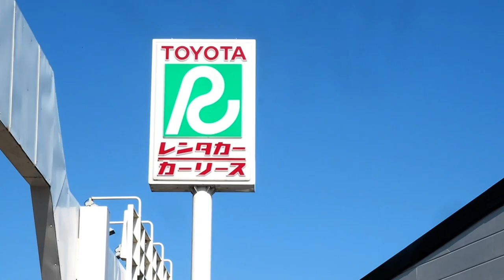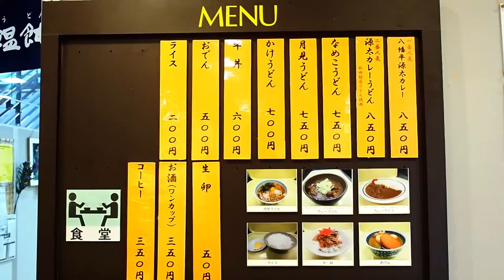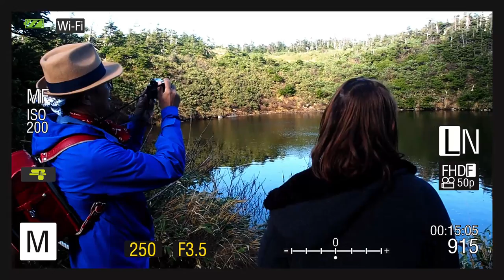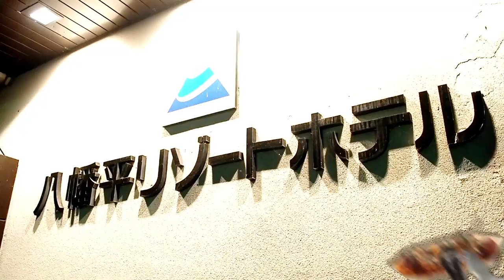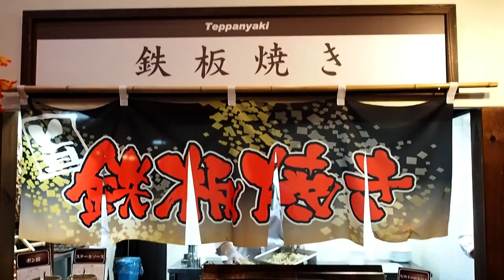เที่ยวชมความงามของฤดูใบไม้เปลี่ยนสีที่ Iwate ตอนที่ 1 EP.91 | Daisuki Samurai Japan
สัปดาห์นี้ เราจะพาคุณไปตะลุยเมืองทางเหนือของญี่ปุ่นอย่าง Hachimantai จังหวัด Iwate ในฤดูใบไม้เปลี่ยนสี ระหว่างการเดินทางคุณจะได้ผ่อนคลายไปกับธรรมชาติสองข้างทางของเมือง Misawa และ Hachimantai  พร้อมแช่ออนเซ็นกลางแจ้งท่ามกลางใบไม้ที่บานสะพรั่งกัน!!